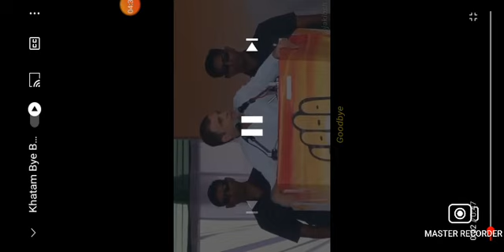How are you ??